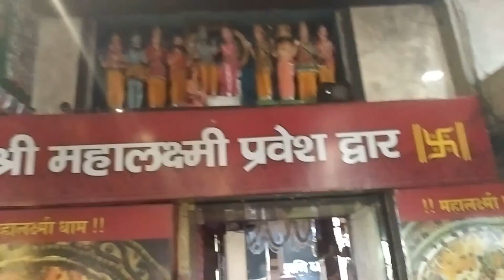परमट बाबा के मंदिर@sourav joshi vlogs@manoj dey vlogs how to upload video youtube